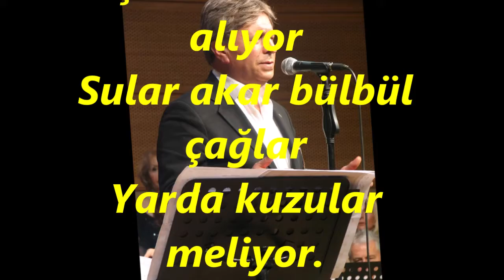Serhat SARPEL-Dağda Tavşanlar Geziyor Yarda Kuzu Meliyor (KARCİĞAR)R.G.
SOLİST:
*SERHAT SARPEL*
VİDEOYU YAPAN
*RECEP GAYRETLİ*
BESTE:  HACI ARİF BEY
GÜFTE:
USUL:  AKSAK
MAKAM:   KARCİĞAR
Dağda tavşanlar geziyor
Yarda kuzular meliyor
Çobanın aklın alıyor
Sular akar bülbül çağlar
Yarda kuzular meliyor.